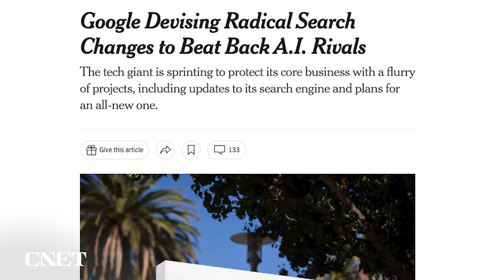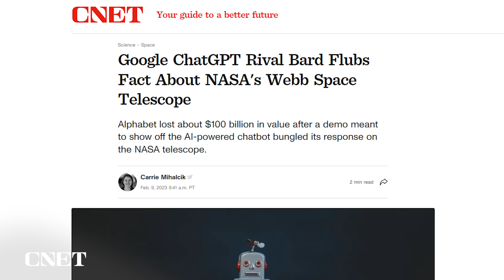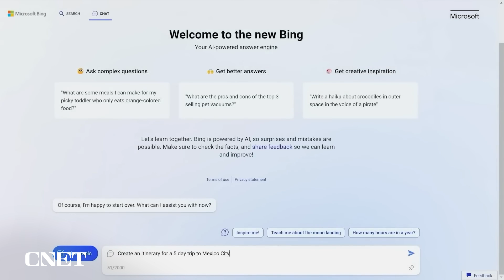What to Expect From Google I/O: Lots of AI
Google already made plenty of AI announcements this year, and we’re expecting more at I/O 2023.

0:00 AI Ambitions at Google I/O 2023
0:37 How AI Fits Into Google's Products
1:33 Using AI in Gmail and Google Docs
2:23 Using Google's AI Tools Ethically and Correctly

Read the CNET article
Google I/O 2023: How to Watch, Pixel Fold Reveal, Pixel Tablet and What to Expect